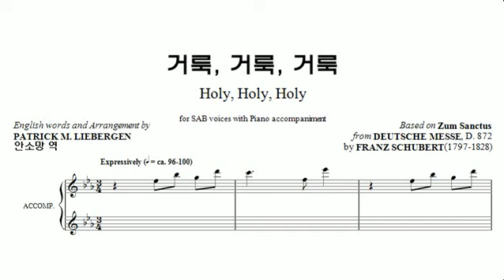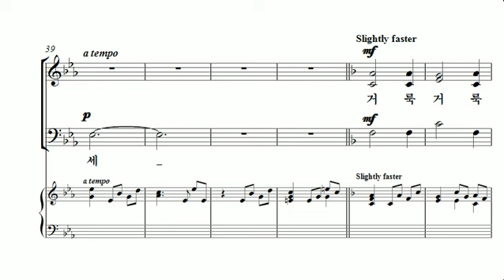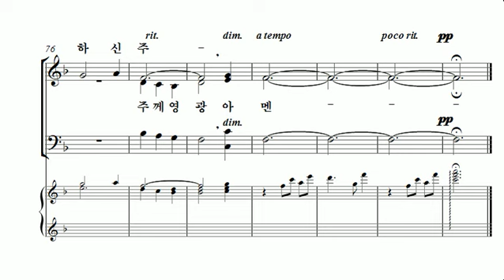[중앙아트] 오직 예수 03. 거룩 거룩 거룩 합창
오직 예수
03. 거룩 거룩 거룩 - Arr.by Patrick M. Liebergen

“성가대의 짧은 연습시간 속에서 어떻게 은혜로운 찬양을 올려드릴 수 있을까?” 라는 고민들을 많은 지휘자 분들께서 하고 계십니다. 오직 예수는 SATB와 SAB 찬양으로 구성되어 짧은 연습시간 속에서도 은혜로운 찬양을 드릴 수 있도록 선별하였습니다. 지금까지 중소형 찬양대에서 선곡에 어려움을 겪으셨다면 오직 예수를 통해 효과적이고 은혜로운 찬양의 시간이 되시길 바랍니다.